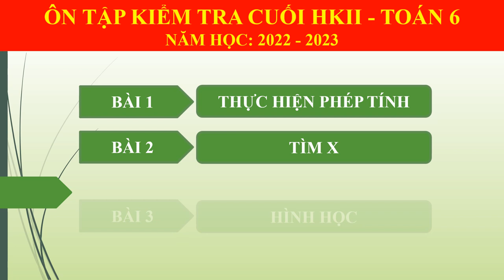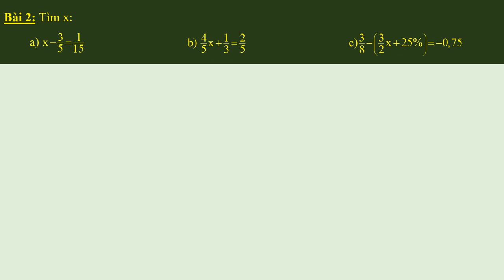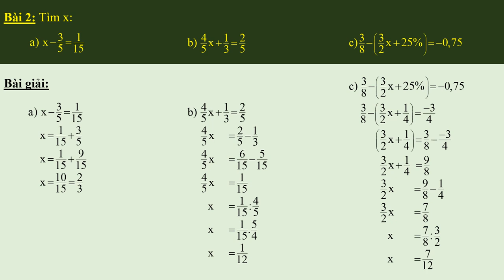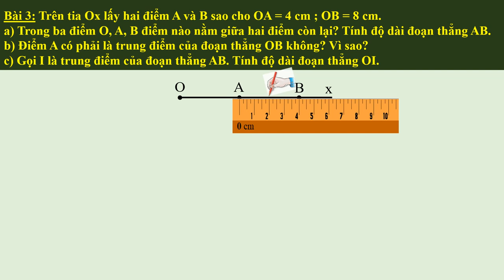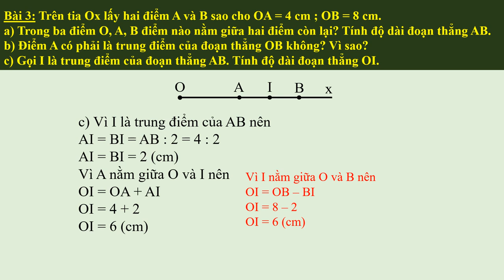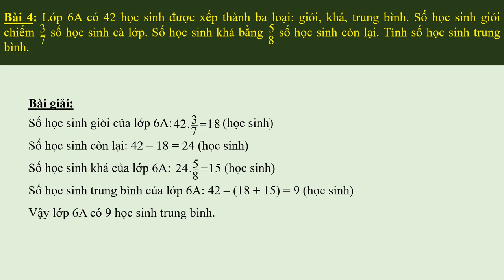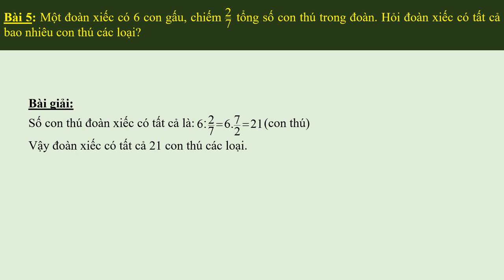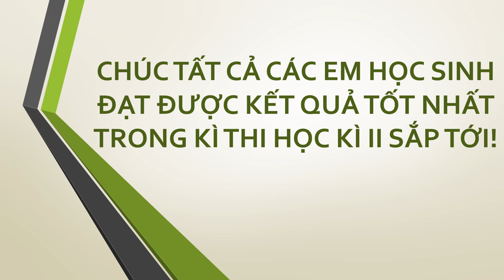TOÁN 6 - Ôn tập HK2 (2022-2023)